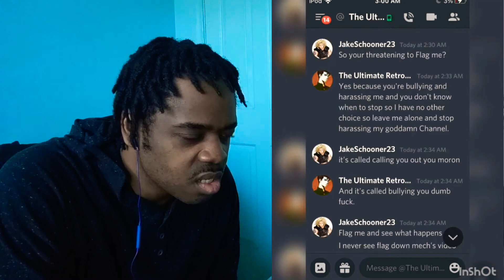The Ultimate Retro Superstar threatens to flag down Jacob Schooner's channel Reaction!!!